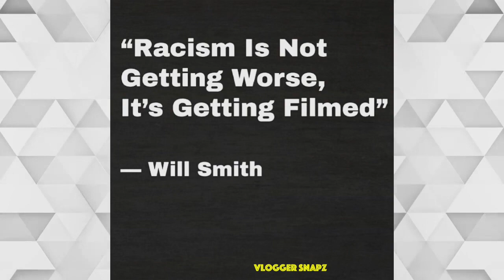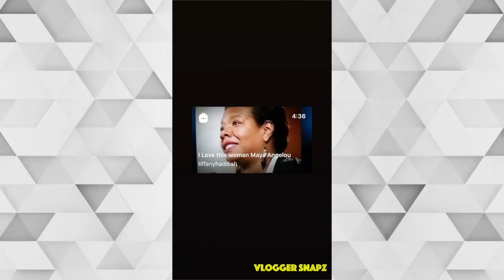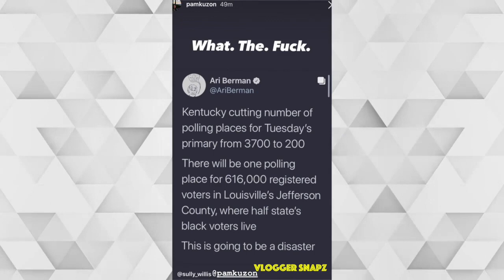A Month with Channing Tatum | June 2020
⭐ Daily Updates ⭐